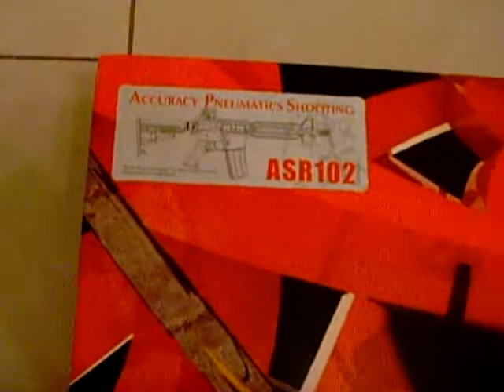DELTA SAF (special airsoft force) APS M4 102ASR EBB from M.I.A. (mainirishairsoft)